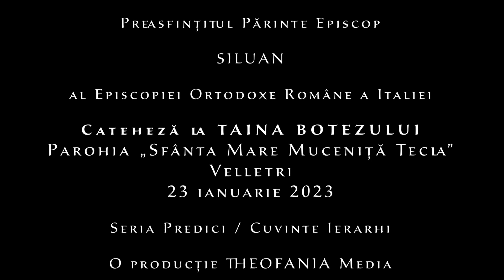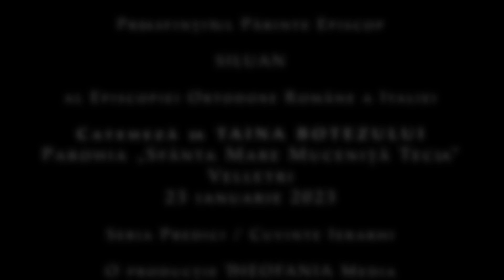Cuvântul PS Episcop Siluan la Taina Botezului - Parohia Sf.M.Mc. Tecla - Velletri - 23 ian 2023